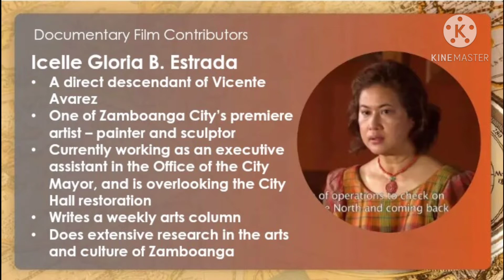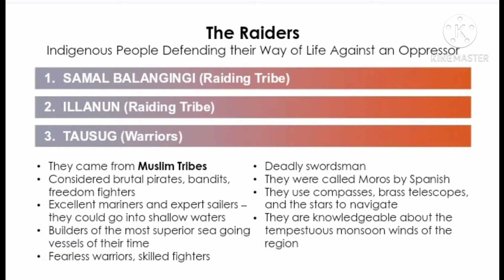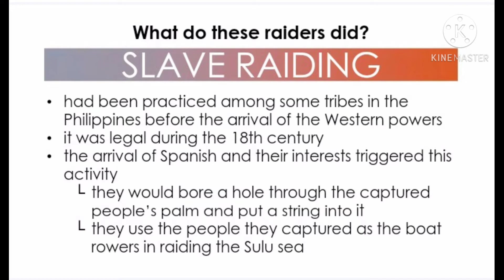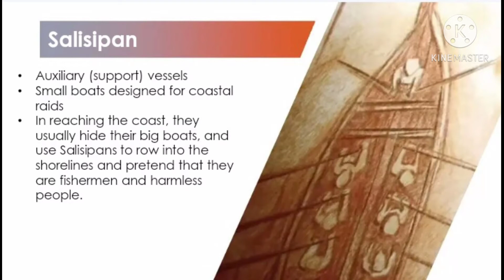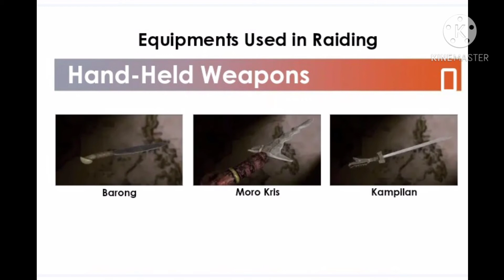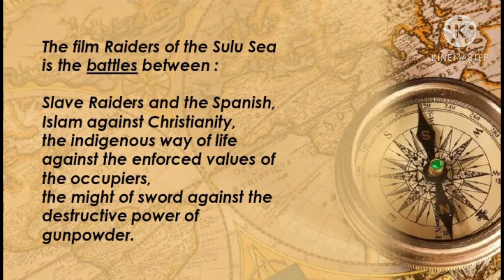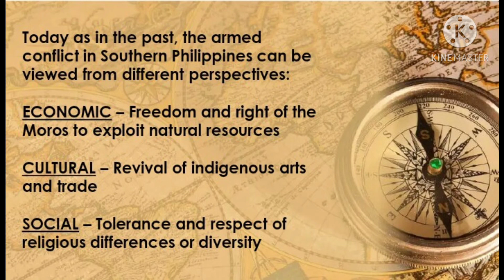"The Raiders Of The Sulu Sea, Documentary Film" by: Jarell Joy Frasco